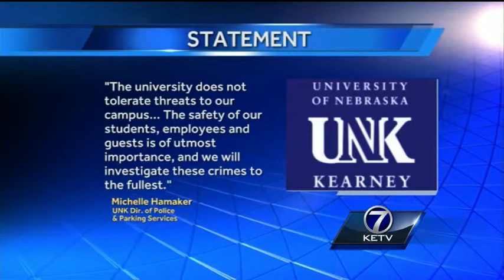UNK student arrested following campus threat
Campus police at the University of Nebraska at Kearney have arrested a 19-year-old student in connection with the evacuation of the school's library this week.